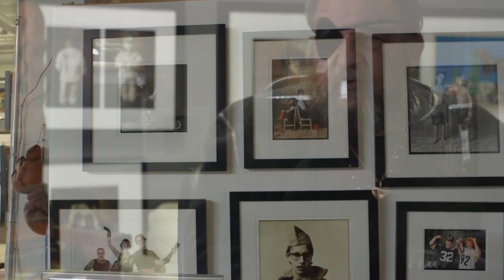Market Minute: Chicago Neighborhoods Through The Lens of Marc Hauser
Renowned photographer Marc Hauser explores Chicago's neighborhoods in our December Market Minute video.